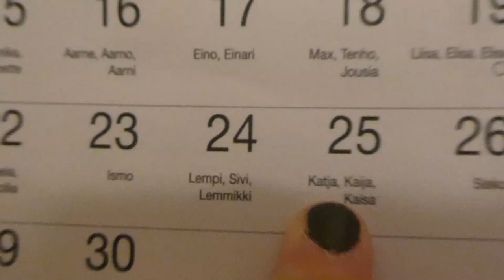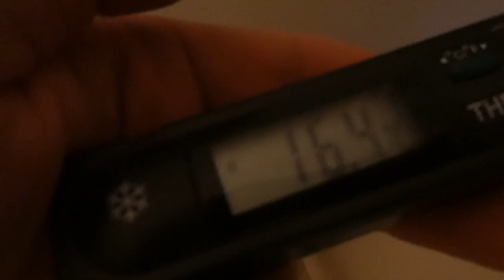Nyt alkaa torstai päivä